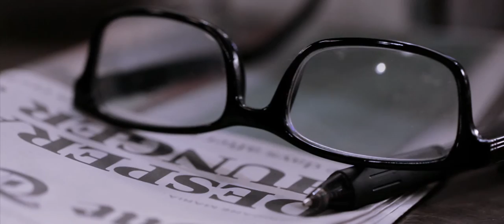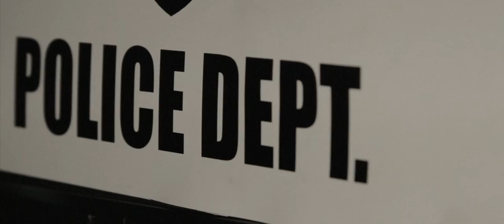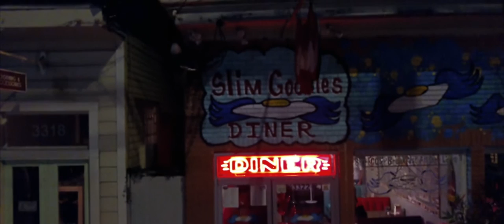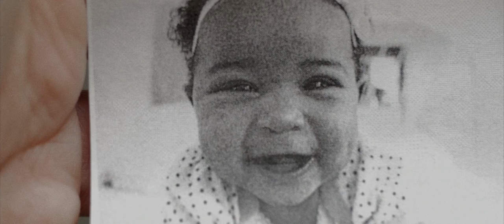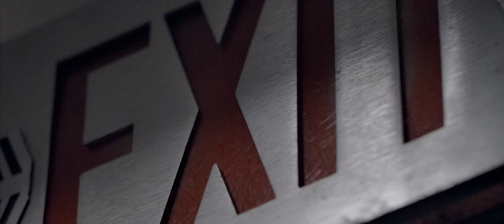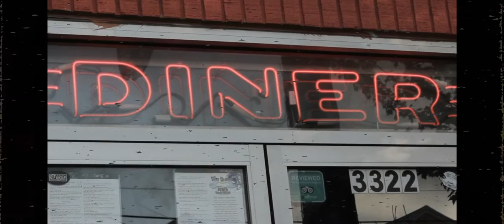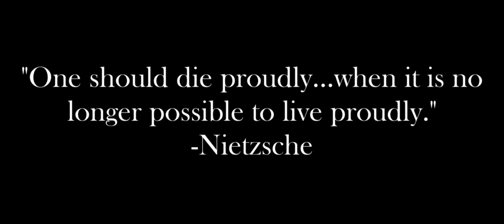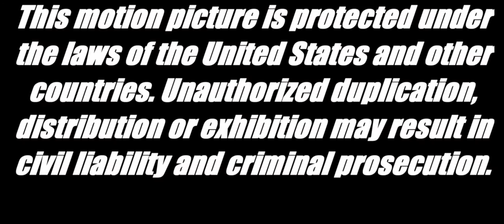Fast Food & Cigarettes | Thriller | Full Movie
A heist gone awry leaves two gunmen trapped in a diner. This edge of your seat thriller has no dialogue.

Stars: Kenny Bellau, Jamey Faucheux, Manon Pagès
Directed by Paul Dale